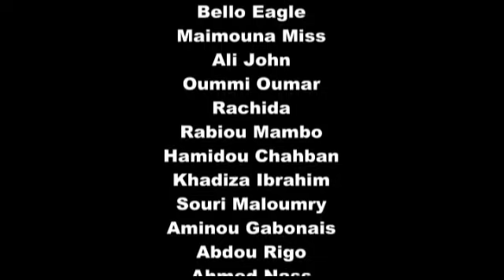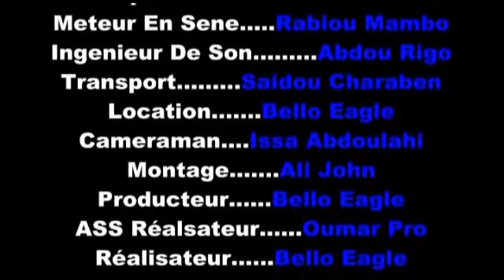Massibo naulirabe Naouliko am film fulfulfde Ngaoundéré Bello Eagle bondi naouliko complet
worbe ka fotay bangugo debbo ka sala gotel na
film Naoulikoam do wola een jonde naulirabe fitina gi ko naulirabe wuwata nder tiée ji worbe mabbe e noy ragaré ji mabbe.
Les hommes non pas droit d'épousé une deuxièmes femme
découvre la situation qui se passe dans les milieu conjugal dans le film naoulikoam et comment est la fin des mauvaise personnes.